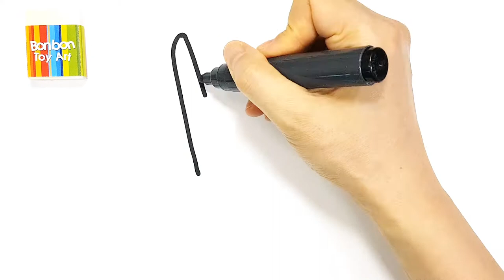Drawing and Coloring for Hair Dryer, Scissors and Comb | Glitter Mermaid drawing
Let me show you how to draw this colorful hair beauty set. Easy drawing.
How to draw glitter Cute Mermaid